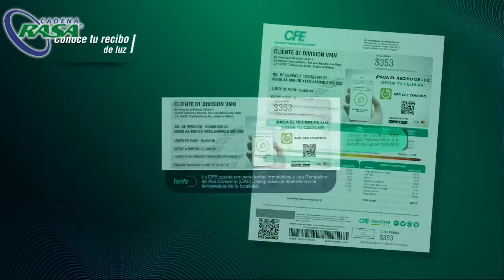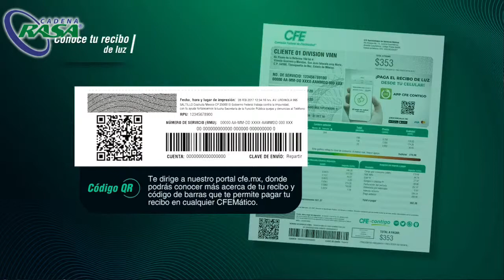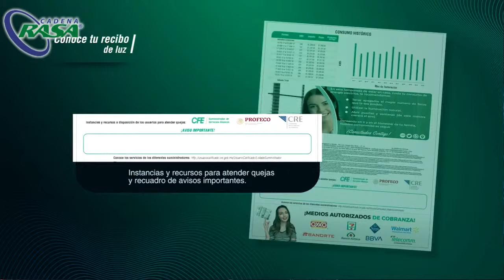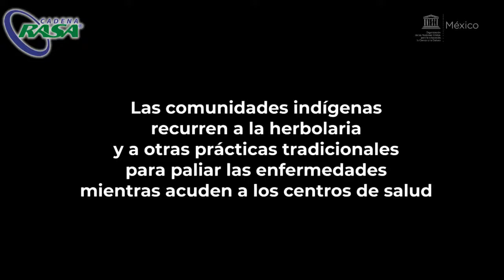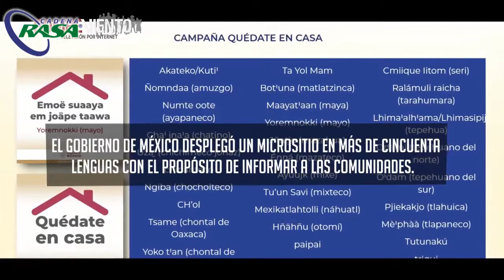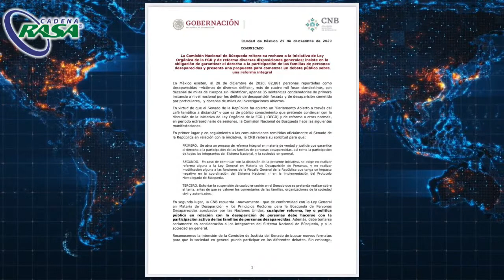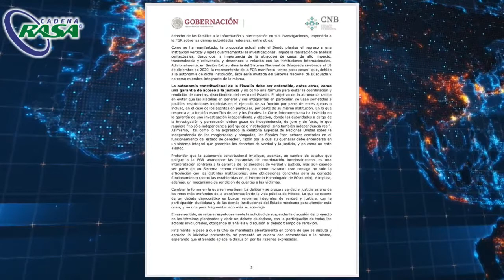Fernanda Tapia - 29 Diciembre 2020